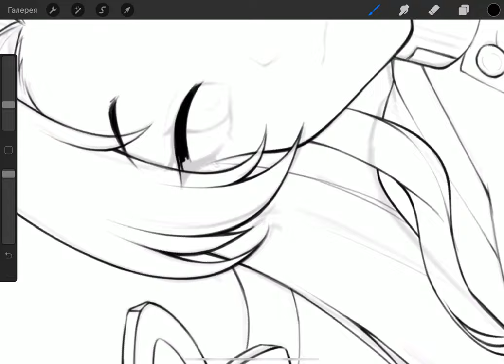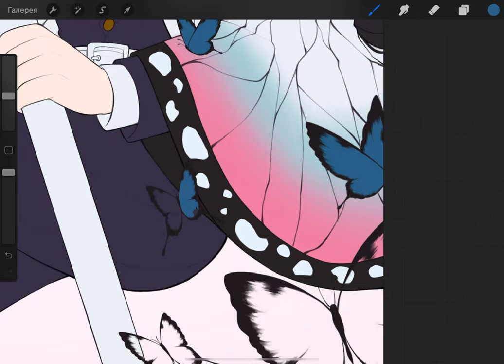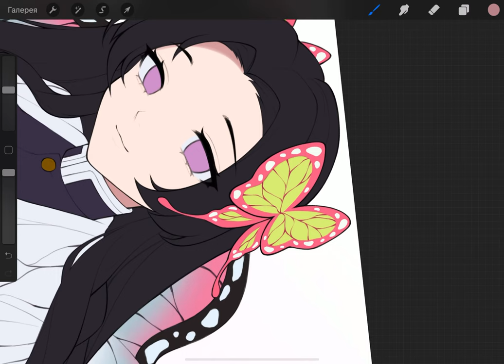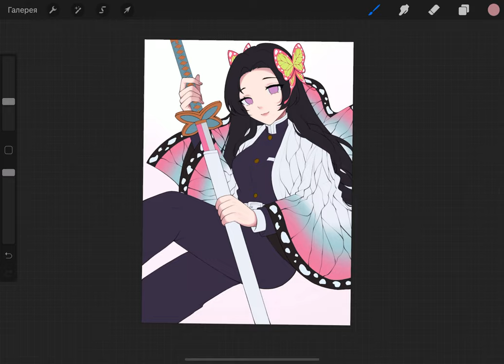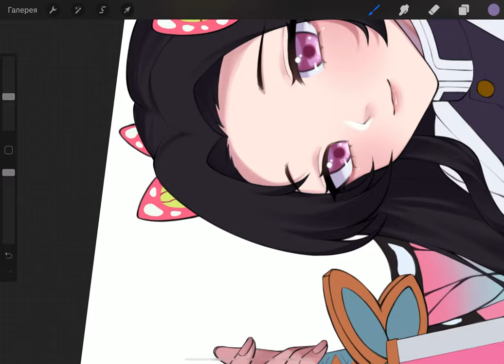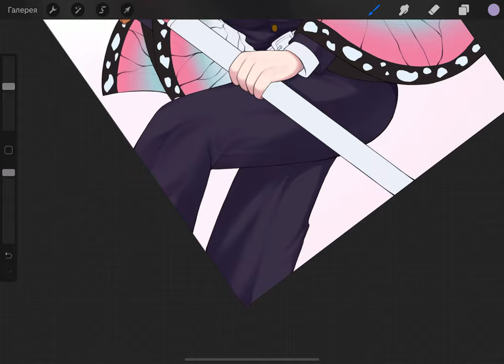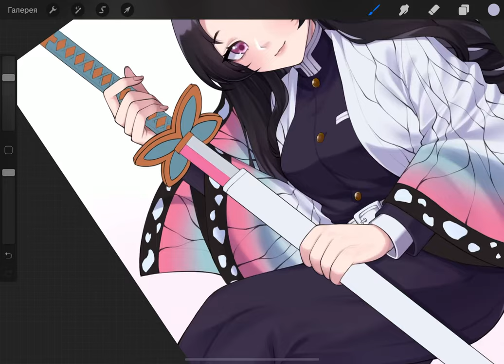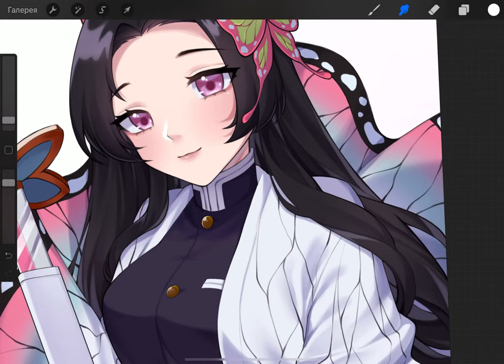[SPEEDPAINT] – Kanae Kocho | Procreate (Kimetsu no Yaiba)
1. Senbonzakura Lizz Robinet

2. IU LILAC Piano Ballad Ver.